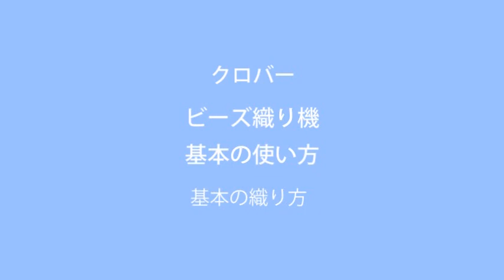クロバービーズ織り機4 織り方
クロバービーズ織り機の使い方紹介の織り方です。
使いやすさにこだわりました。ゆがみがなく、精巧なつくりのビーズ織り機です。たて糸が正確に張れるよう工夫されているので、はじめての方でもきれいに織ることができます。
シリンダービーズ（11/0）と丸小ビーズが使えます。
小さいものから長いものまで、様々な作品づくりが楽しめます。

Bead weaving machine